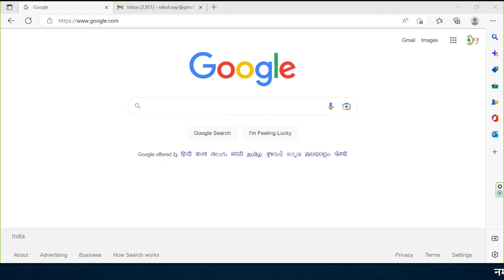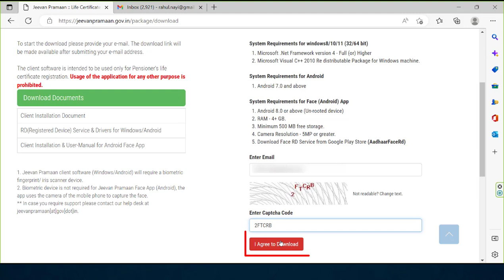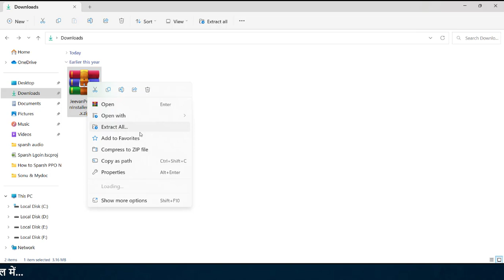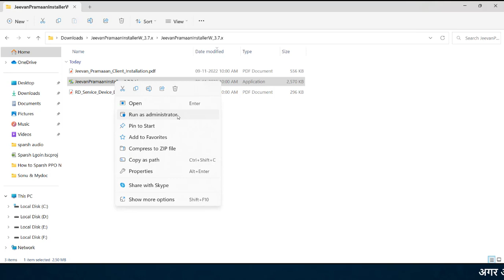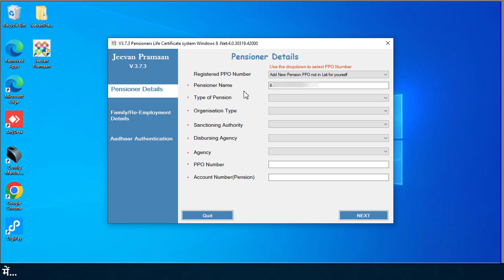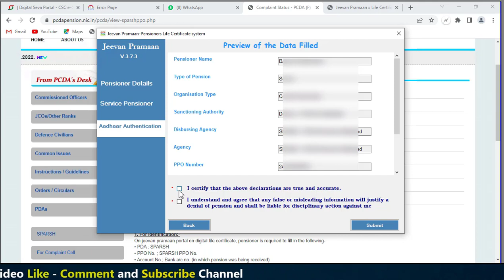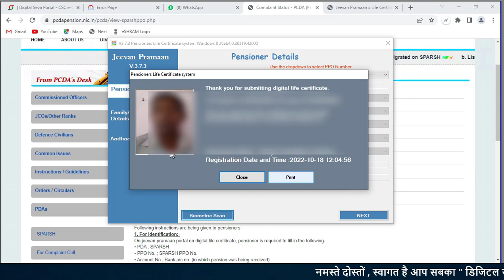Jeevan Praman Software and Digital Life Certificate Online Process | Sparsh Jeevan Praman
Thanks...